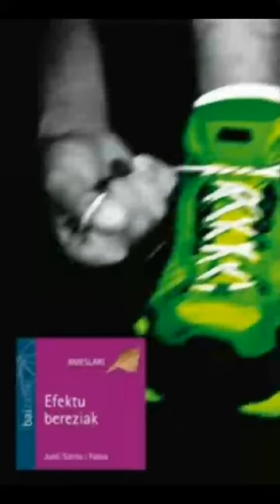EFEKTU BEREZIAK Booktrailer - Asuncion ikastetxea - JMZ